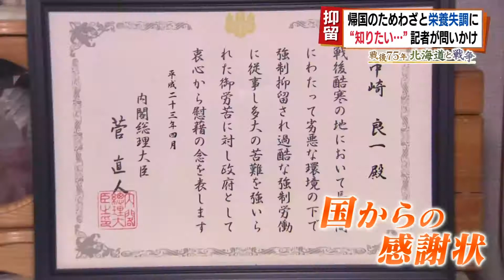戦後75年 北海道と戦争「シベリア抑留 語らず死んだ大叔父」2020年8月24日放送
終戦後、日本兵らおよそ60万人が
ソビエトによって強制労働させられたシベリア抑留。
その中にはHBCの記者の親族もいました。